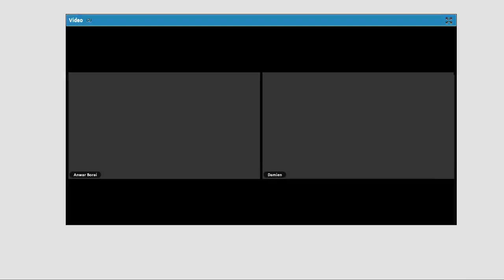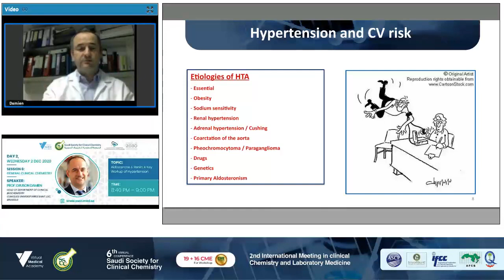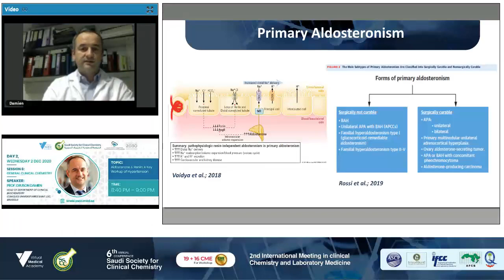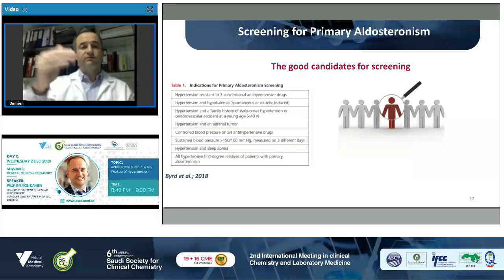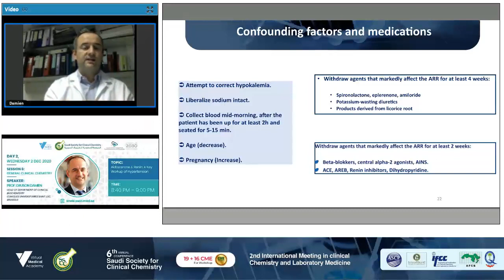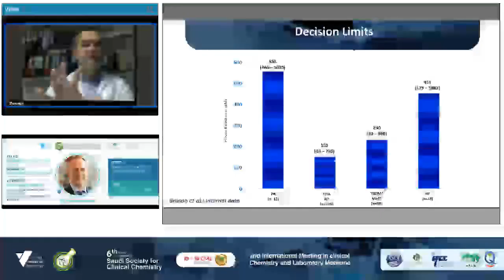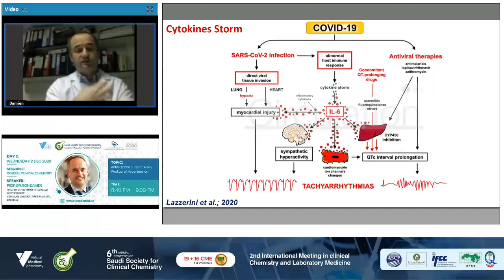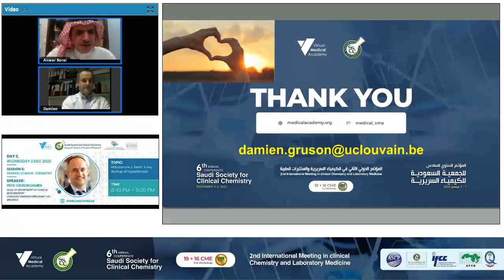Day 2 the 6th Annual SSCC Conference PART 9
Day 2: 2nd International Meeting in Clinical Chemistry & Laboratory Medicine and the 6th Annual Conference SSCC: 2 December 2020.